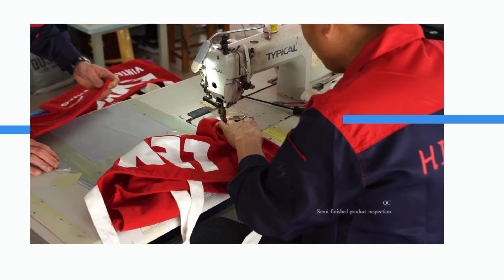Factory Introduction Of Himmers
From this video, you will know more about our factory. For our products information, please visit our